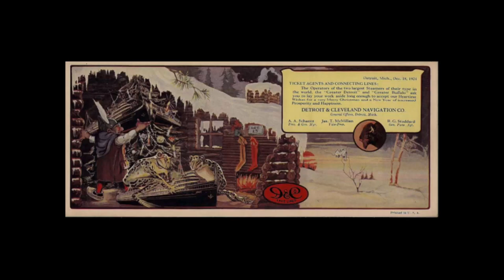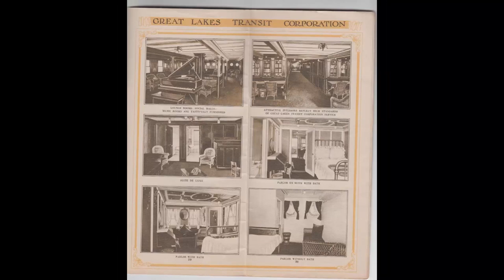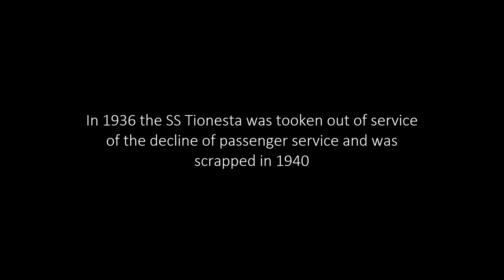The Rivals "SS Greater Buffalo" vs. "SS Tionesta"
Another Rivals video versus one the grandest passenger steamers ever to float.  The SS Greater Detroit and the SS Tionesta.  This is to  compete against the 2 ships.